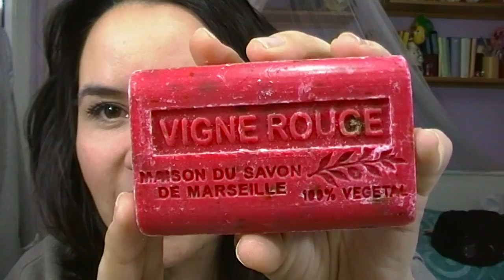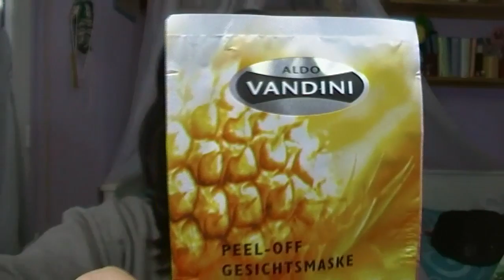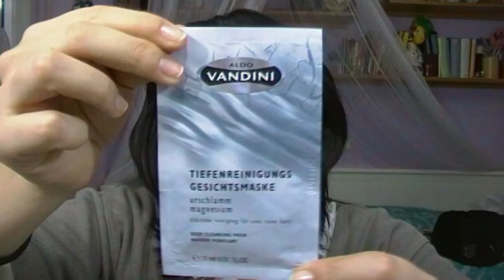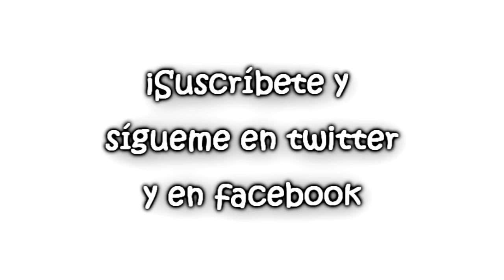Haul Cumpleaños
Links interesantes:
LUSH:

Aldo Valdini y los jabones sólidos "de París" los encontráis en Carrefour, en la sección de perfumería/droguería.

Creo que no hay más links, si veis que falta algo avisadme!

FTC: Los comentarios vertidos en este vídeo (y en todos) están libres de haber sido manipulados por ninguna empresa o compañía de cosméticos o de productos de belleza en general.
No estoy afiliada a las marcas mencionadas ni obtengo ningún tipo de compensación por hablar de ellas, los productos han sido adquiridos por o para mí (no de parte de la empresa), y como ya he dicho mi opinión es 100% sincera